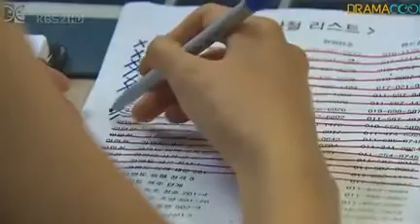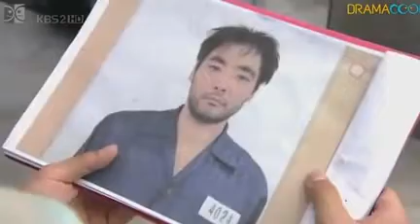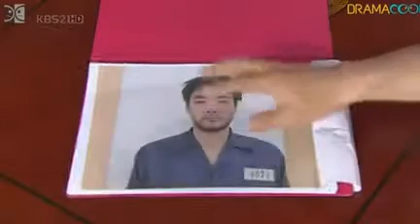MAN FROM THE DEATH EP 13 IMETAFSILIWA KISWAHILI 0719149907 WHATSAPP UPATE MWENDELEZO